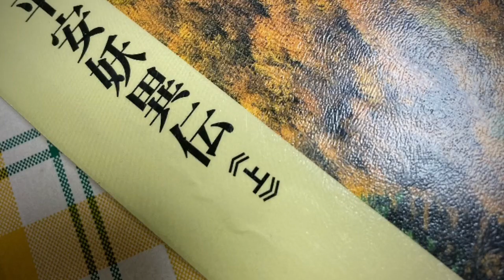240323 ザブーン